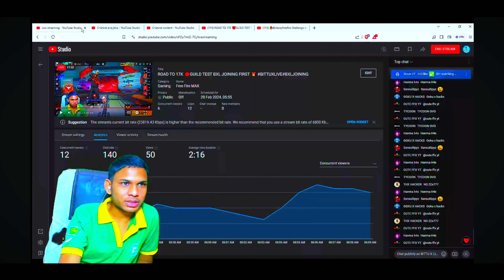🔥Finally, Dragger's Handcam ✅Poco X6 Pro Handcam ✨❤ Freestyle GOAT 🐐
Namaste Everyone 🇮🇳🇳🇵
Myself Dragger, And I'm a Small Freefire content Creator❤
Working Hard to make my dreams came True🌙 . I hope you'll enjoy my videos 🎥 . Keep watching👀 love you all✨

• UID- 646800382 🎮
• Second Channel- Dragger Playz ✨

🎶Music 🎶:

Mentions- @lordzenxo  @AGHLive-cy1fp  @Raftaargaming1   @ShoutPlays7   @BlackShoutGaming   @mrtshplayz8
617,355 views Oct 1, 2022

617,355 views • Oct 1, 2022

 Topics I Covered :- 1. dpi using mistakes 2. dpi Kya hota hai 3. how to increase dpi 4. dpi kaise badaye 5. dpi setting free fire 6. best dpi setting for free fire 7. perfect dpi setting Free Fire 8. headshot dpi setting Free Fire 9. how to use dpi in free fire 10. dpi setting Free fire 11. free fire dpi setting 12. is dpi harmful for phone 13. DPI for one tap headshot 14. best dpi setting 4gb ram 15. dark tips ff thanks for visit Radhe Radhe.